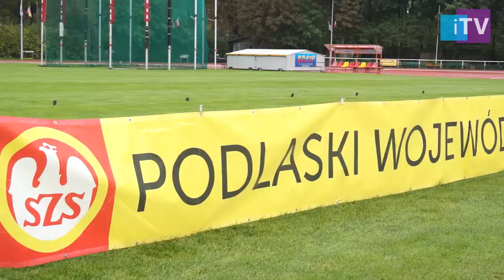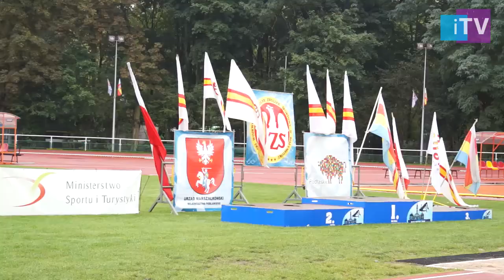Inauguracja Sportowego Roku Szkolnego 2017 2018